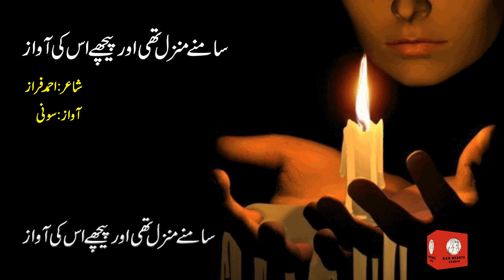Samnay Manzil Thi | Sad Urdu Poetry By Ahmad Faraz | Sad Hearts Studio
Sad Urdu Poetry Of Our Great Legend Ahmad Faraz Sahb In my Voiceover for All.This Sad Ghazal shows Deep Feeling of Sincerity for Someone.Hope All of you Like this..

Qalam:Ahmad Faraz
Recital:Sonj(Admin: Sad Hearts Studio)

Hello Friends,
I am Soni - A Narrator, Writer by itself and admin of Sad Hearts Studio poetry channel.

This is very exciting and amazing channel for all poetry lovers.

You are at the best place if you are looking for Urdu Poetry, Romantic Poetry, Sad Poetry of well known Poets and Different Poetry Books.

I do Voiceover With Beautiful Sounds and Themes in my own style.